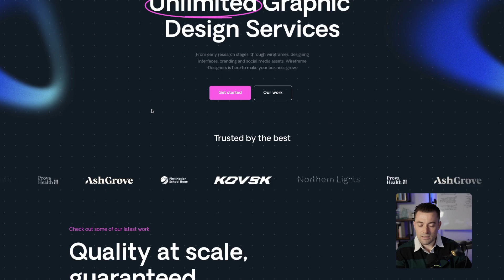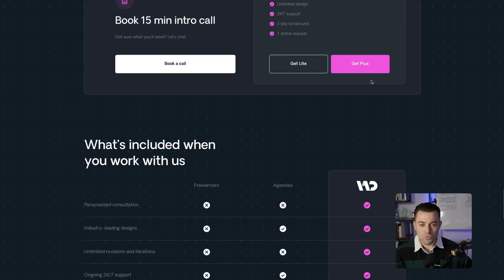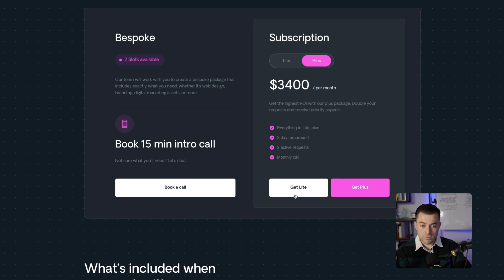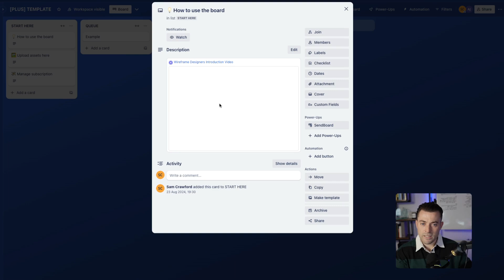I Built a Graphic Design Company! [Design On Demand With Wireframe Designers]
Prefer to read your tutorials?

Timestamps:
00:00 Introducing My New Company: Wireframe Designers
00:37 Why I Created Wireframe Designers
01:23 The Talent Behind Wireframe Designers
02:24 Our Unique Offerings and Services
03:31 Serving Diverse Clientele
05:00 Beta Testing and Success
05:30 Website Walkthrough and Features
07:18 Pricing Structure and Benefits
08:39 How to Get Started with Wireframe Designers
09:35 Final Thoughts